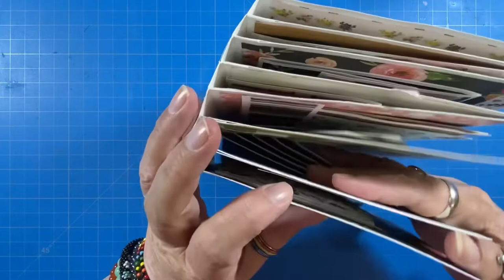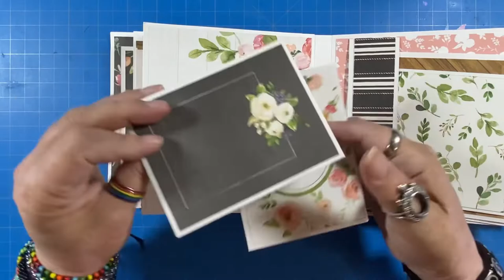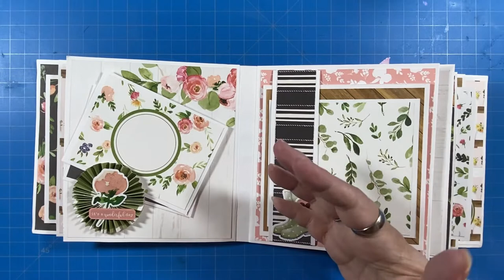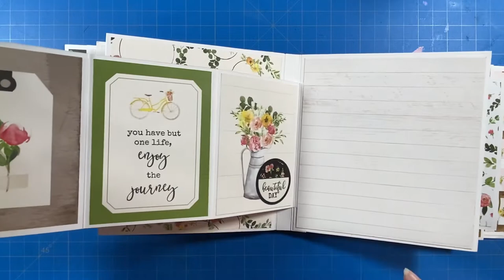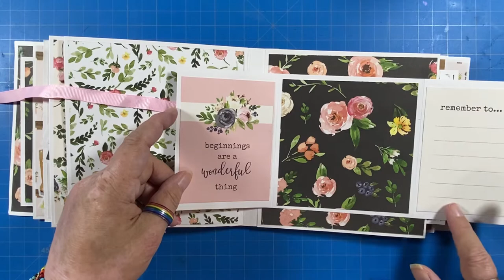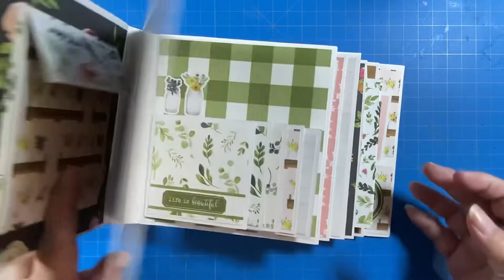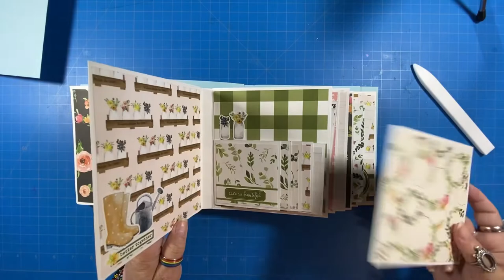Portly 6x6 Mini Album • 30 Minute Base Construction • Album Design Tips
✨Use chapter links to jump to the flip through or construction.

0:00 Start
5:00 Flip Through
22:00 Base Construction
50:00 Extra design tips

✨Featured Supplies:
This is the Neenah Exact Index 110 lb that I used for the base of the completed album. I also use it for white card bases and ink blending distress inks. It is great quality at a lower price point than Solar White/Classic Crest

Echo Park Spring Market
Pink Grosgrain Ribbon

✨Video of the gusset hinge binding demonstration:

✨My Favorites:
This makes the BEST masking paper.
Pointy Pokey Tool
EK 'Mini' Scoreboard
Paper Trimmer with 6.25" platform
T Square Ruler